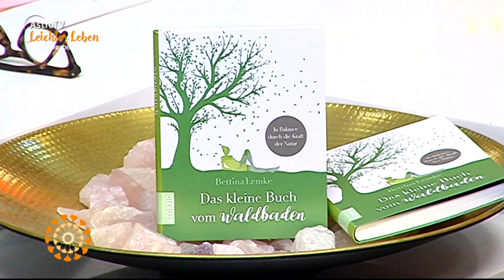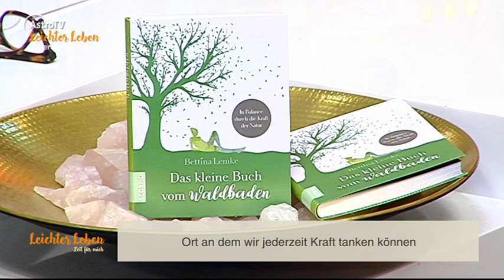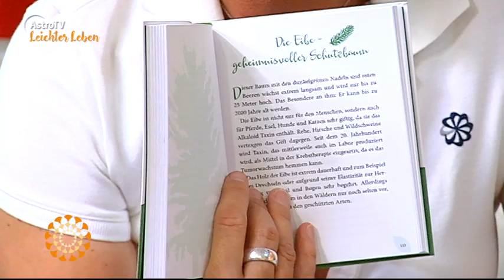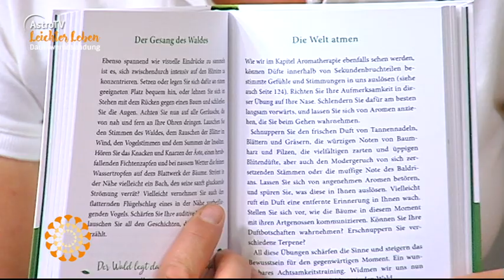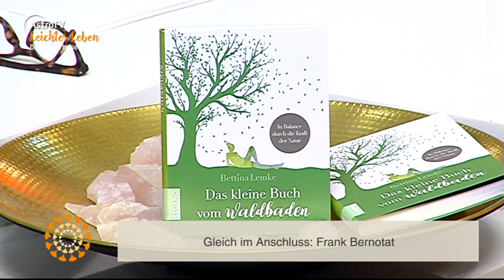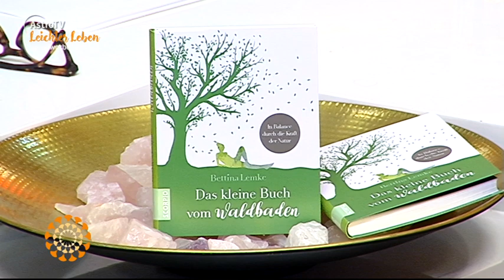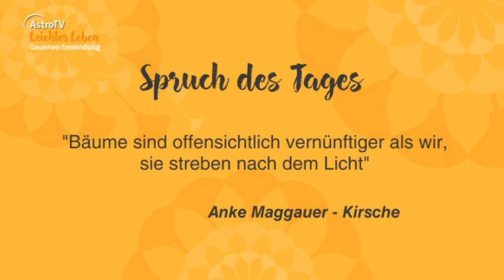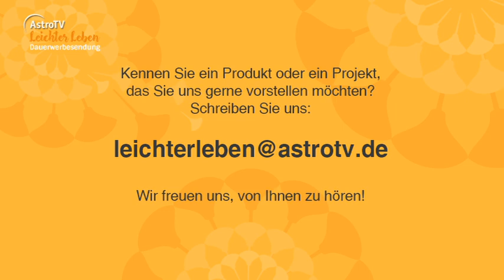Leichter Leben vom 01.08.2018 mit Bettina Lemke und Frank Bernotat